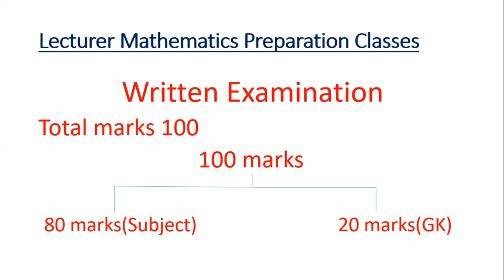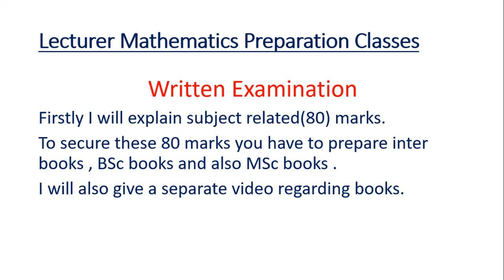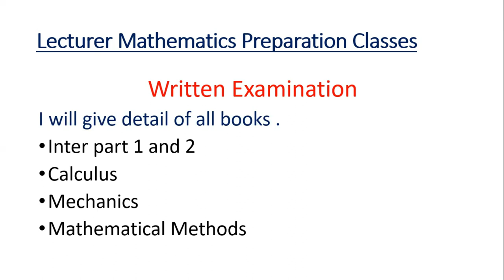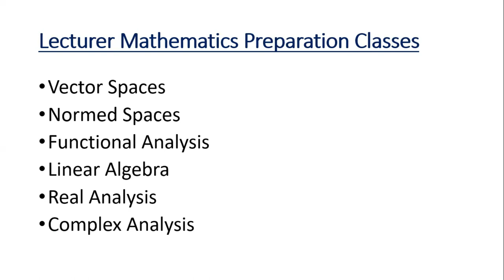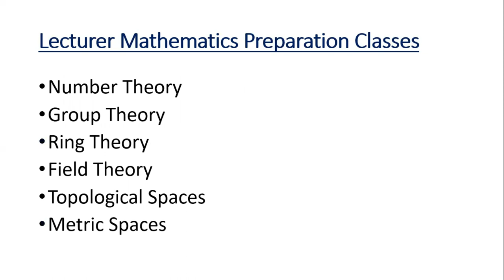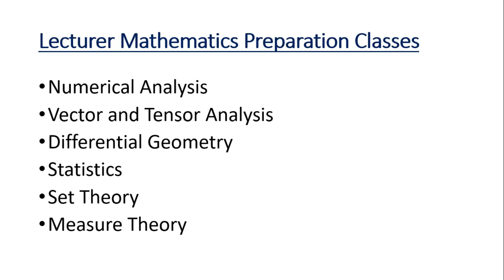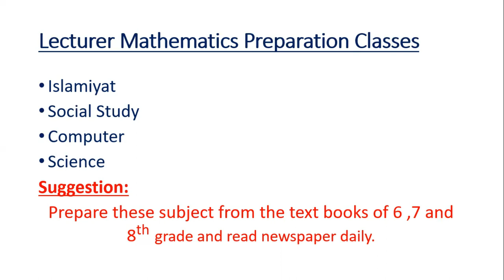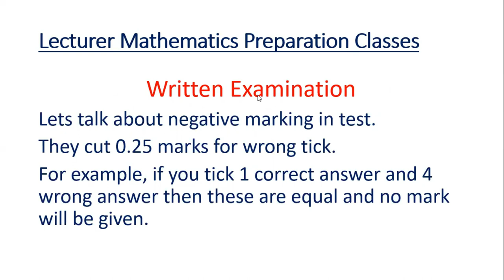PPSC Lecturer Mathematics Preparation Guidelines & Recommended Books |Lecturer Math Test Preparation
This video is about PPSC Lecturer Mathematics Preparation Guidelines & Recommended Books and Lecturer Math Test Preparation.